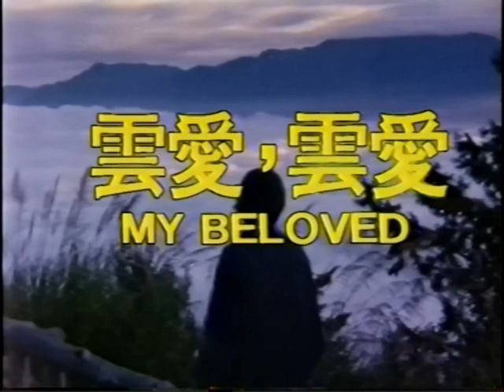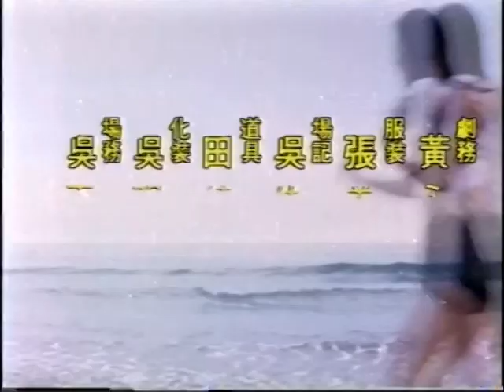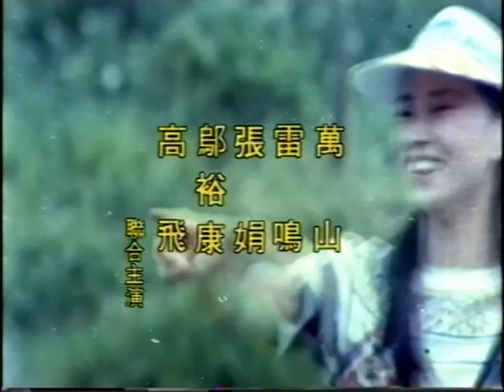电影-“爱云爱云"精彩片断